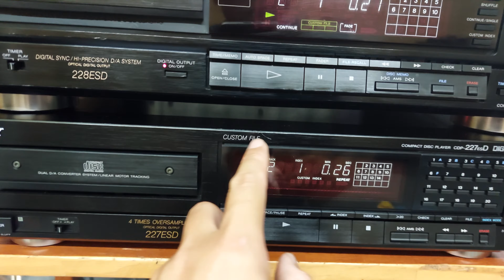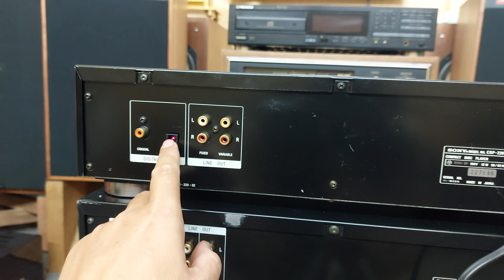Shop về cặp Sony CDP-227ESD và 228ESD phục vụ các Bác 📲0907223269 🏡Địa chỉ: Tp Thủ Đức